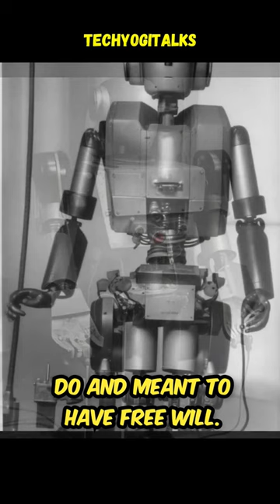Elmer : The Pioneering Robot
Elmer, or ELectro-MEchanical Robot, was one of the first robots in history that were programmed to "think" the way biological brains do and meant to have free will. It was built in the late 1940s by neurobiologist and cybernetician William Grey Walter.